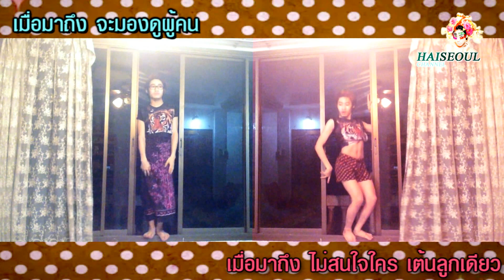【CLIP】: ไปเที่ยวคนเดียว vs ไปเที่ยวกับเพื่อน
" ก็มันจริงหนิ (KorManJingNhi) "
เป็นรายการใหม่ที่ฮายทำขึ้นมาเพื่อแสดงถึงพฤติกรรมความแตกต่างของผู้คนในแต่ละแบบ ไม่ว่าจะแบบเพศไหนก็ตาม ซึ่งอย่างน้อยทุกคนก็จะต้องเคยมีหรือเคยเห็นพฤติกรรมแบบนี้อย่างแน่นอน วันนี้เป็นการแสดงพฤติกรรมการไปเที่ยวสังสรรค์คนเดียวและกับเพื่อนๆ ซึ่งการไปคนเดียวจะแตกต่างกับการไปกับเพื่อนๆอย่างไรนั้น เชิญชมได้เลยจ้าาาา ^_^

ขอขอบคุณเพลง : Where R U ? เธออยู่ไหน - Annita , One More Night - Maroon5